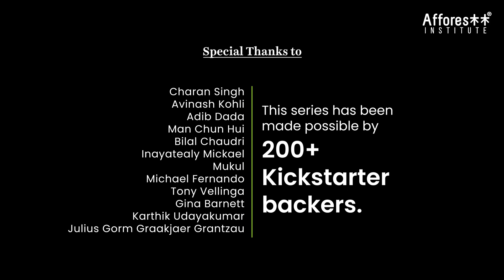Ch:11 | Growth Monitoring | Forest Creation Tutorials | English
This video talks about various steps and parameters by which we can measure and monitor the growth and impact of our forests. Monitoring helps assess the growth and well-being of our forests. In addition, it helps identify course corrections and areas of improvement.